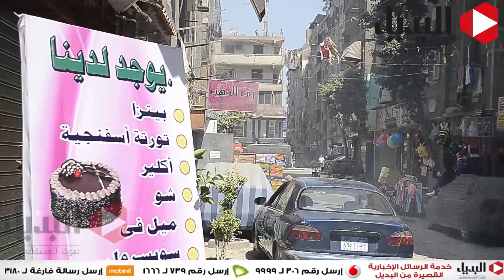"في ذكري رابعة" تظاهرات واشتباكات بالهرم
تصوير محمد سعد  مونتاج عبدالله ابوالغيط